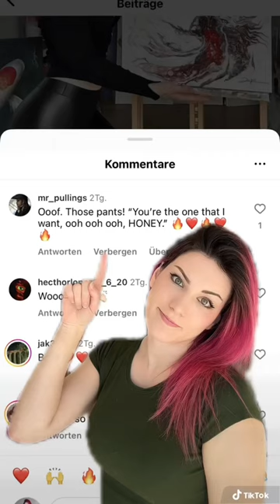Nervig ist das 😤